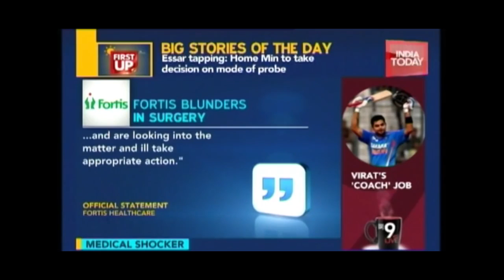Wrong Leg Operated Upon In Delhi's Fortis Hospital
In an alleged case of medical negligence, the wrong leg of a 24-year-old man was operated upon in one of the city's prominent private hospitals, family members of the patient have alleged. A complaint has been registered against the hospital.

Ravi Rai, who works with a Gurgaon-based accounting firm, was rushed to Fortis hospital in Shalimar Bagh after fracturing the heel bone of his right leg but was reportedly operated on his left leg, his father Ramkaran Rai alleged. The family has also filed a police complaint in this regard.

“My son slipped and fell down the stairs of our home on Tuesday night. He was in terrible pain and was unable to walk. We rushed him to Fortis hospital where they did an X -ray and told us there was a fracture in his right ankle for which he would need a surgery. He was rushed to surgery after we gave our consent.”

Rai said when his son Ravi was brought to the room after the surgey, the family discovered the left ankle had been operated on. “We found the left ankle was bandaged and on enquiry, we were told a pin had been inserted in it. When we raised an alarm, doctors came and apologised to us, and said they would operate him again, this time on his right leg. We were so angry we immediately asked for his discharge. How can such a reputed hospital make such a mistake? My son is still in so much pain and went through the surgery for nothing,” he said. Ramkaran Rai runs his own business in North Delhi.

Around 4.30 am on Wednesday, after his discharge, Ravi’s family moved him to the nearby Max hospital in Shalimar Bagh for surgery. When contacted, Fortis hospital said an expert committee had been constituted in the matter and based on their preliminary report, five staff members, including the treating doctor, were terminated. In a statement, the hospital said,

“Their (the expert committee’s) preliminary view suggests that in the rarest of aberrations, the operating team may have disregarded and sidestepped due processes. We take our obligation to our patients very seriously. As this is a zero tolerance area for us, the services of erring doctors and `OR’ personnel (five) have been dispensed forthwith. Action against some others is also being contemplated, pending enquiry.”

Sources in the hospital said the patient had come with a calcaneal fracture, or a fracture in his heel joint of his right leg.

The hospital has terminated the services of the operating surgeon and five other staff members who were present in the operation theatre.